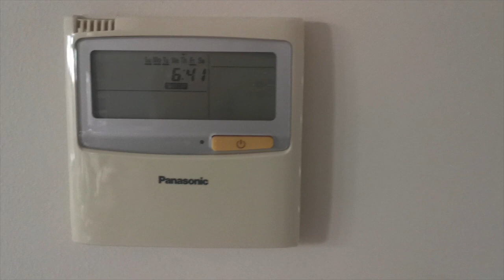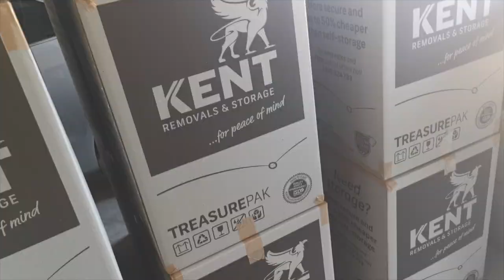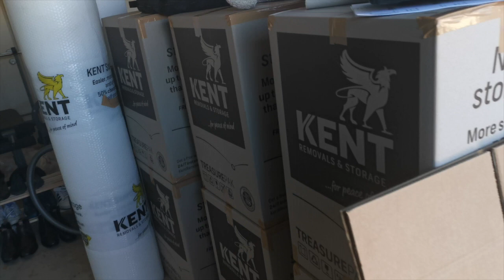QUELQUES MOMENTS DE VIE SPÉCIAL DEMENAGEMENT - DERNIERE PARTIE ✖ MAMAN ORGANISATION ✖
- - M E R C I  P O U R  T O N  S O U T I E N - -

｡ﾟﾟ･｡･ﾟﾟ｡
⋆     LIENS DES ARTICLES*

Hello 🤍
On se retrouve pour la fin de ma saga déménagement, présentant quelques moments de vie et surtout le jour J.

*Pour rappel/info, je vis en Australie. Vous n'aurez donc pas accès aux mêmes enseignes que moi. Je m'efforce donc de vous trouver des articles aux caractéristiques similaires.

｡ﾟﾟ･｡･ﾟﾟ｡
⋆     POUR DU CONTENU
　ﾟ·。  COMPLÉMENTAIRE, C'EST PAR ICI :

｡ﾟﾟ･｡･ﾟﾟ｡
⋆     PLUS DE VIDÉOS
　ﾟ·。  QUI T'INTÉRESSERONT:

｡ﾟﾟ･｡･ﾟﾟ｡
⋆     MAIS EN FAIT,

Moi c'est Fatiha!
Je suis l'une d'entre vous qui a décidé de lancer sa chaîne pour:
- partager des astuces ou organisations que je fais vraiment,
- parler sans langue de bois (n'en déplaise aux marques) car je regrette des achats bidons influencés par certaines chaînes qui promettaient monts et merveilles,
- partager aussi ce que je reçois des collaborations (consciente du fait que c'est en grande partie grâce à vous que ma chaîne grandit et que je suis de plus en plus sollicitée pour des partenariats).

Si tu es flemmarde et un peu radine, je le suis aussi ✌🏻 Je suis sûre que tu trouveras ton bonheur ici 🤍

｡ﾟﾟ･｡･ﾟﾟ｡
⋆     SUJETS ABORDÉS
　ﾟ·。  IL Y EN A BEAUCOUP!

｡ﾟﾟ･｡･ﾟﾟ｡
　ﾟ·。  PARCE QUE C'EST LA LOI

Les concours et les articles mentionnés sont basés sur mes deniers propres.

｡ﾟﾟ･｡･ﾟﾟ｡
⋆     CRÉDIT PHOTO
　ﾟ·。  POUR RENDRE À CÉSAR